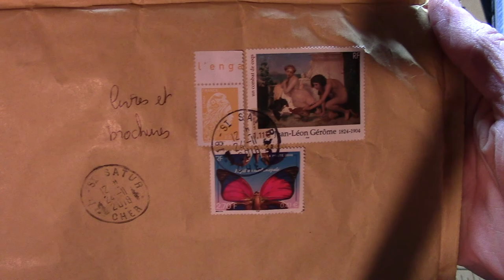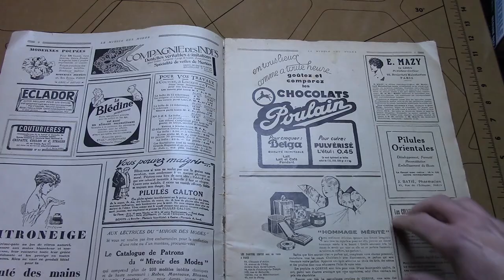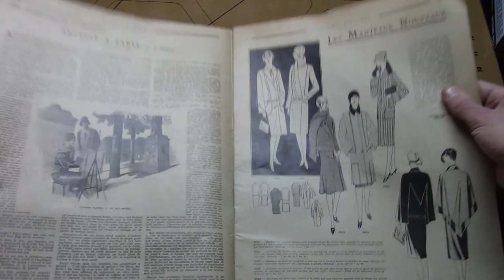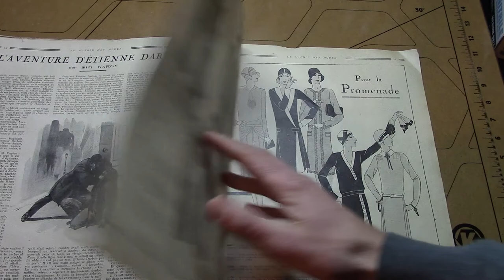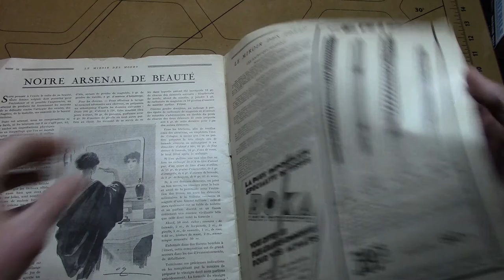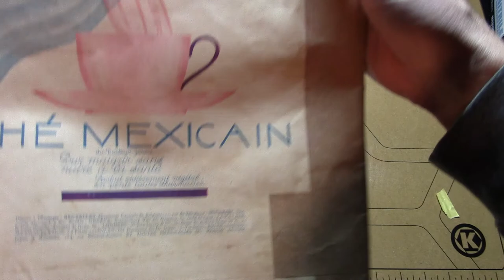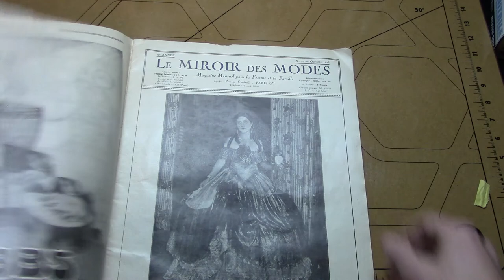"Miroir le des Modes" No. 10 from October 1928 with Falconetti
Found a new item for a Falconetti Collection. An old French Fashion Magazine called "Miroir le des Modes" No. 10 from October 1928. It has a feature on Renee Falconetti (my favorite actress). I also finally remembered the Motoluxe automobile blanket,ad of hers I forgot from my collection video.